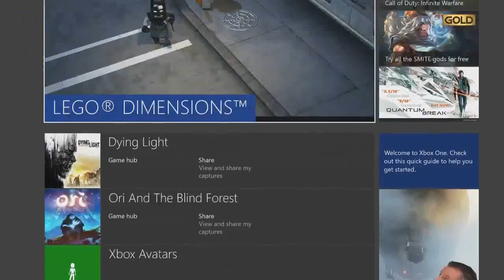Let Play Lego Dimensions Part 9 Ghostbusters